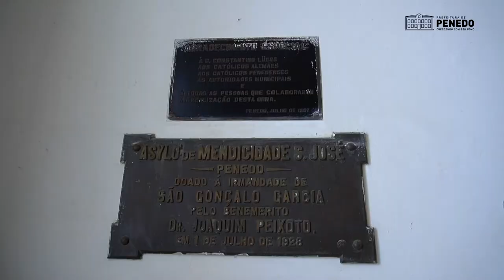Secretário Rafael Ferreira reforça compromisso com idosos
O reconhecimento dos idosos é um passo importante para cuidar de quem cuidou do nosso presente. Hoje, no dia do idoso, reforçamos o compromisso com essa geração. Vamos adiante, continuaremos trabalhando para garantir todos os direitos da pessoa idosa. 👴🏽👵🏼